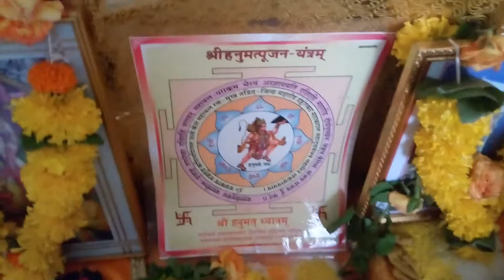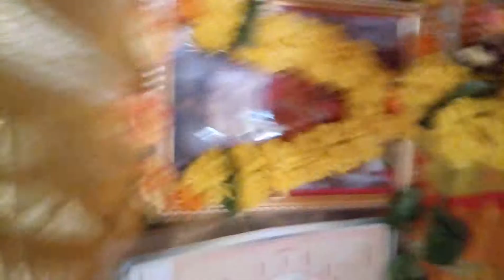Baglamukhi mantra Jaap stotra kavach sukt puja vidhi samagri blackmagik vashikaran tantra love totke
BORIVALI EAST
BHAVESH DAVE
HORSESCOPE ,ASTROLOGY ,ALL KINDSPUJA
,NUMEROLOGY ,VASTU,
     BLACKMAGIK-VASHIKARAN.
AWARDWINNER.   WATCH MY TV SHOWS AMAZON FIRE STICK ,YOU TUBE